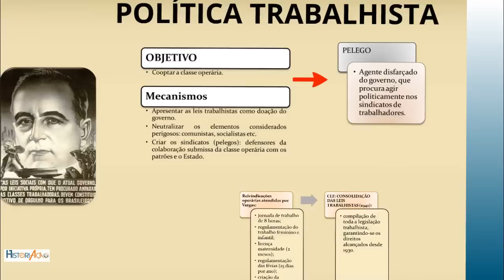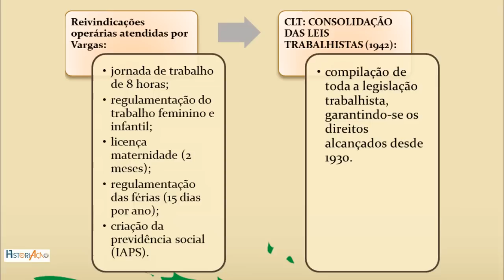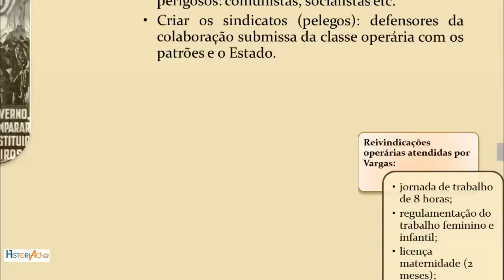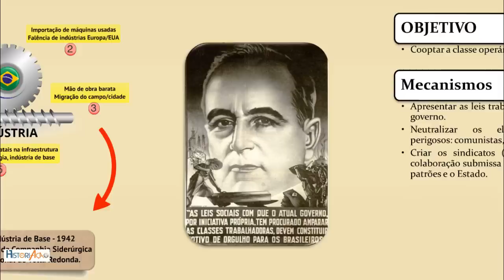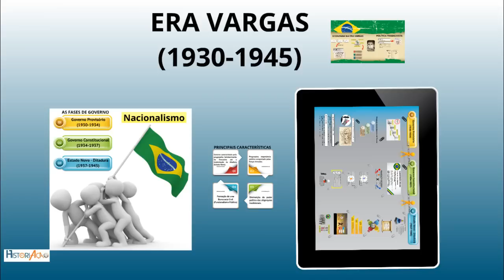Era Vargas Leis Trabalhistas (Consolidação da CLT )